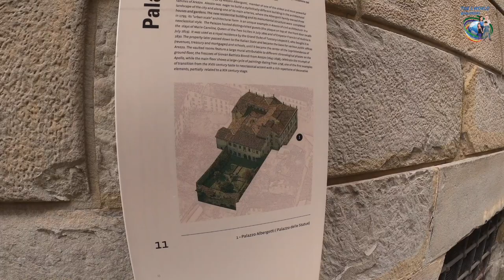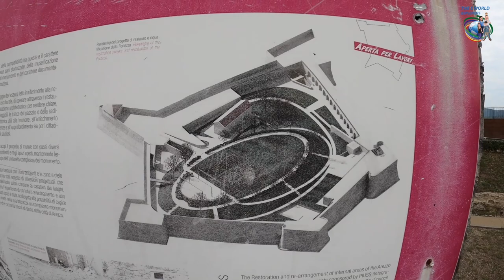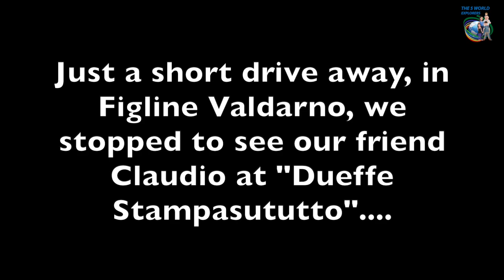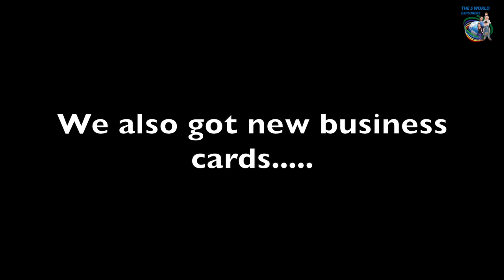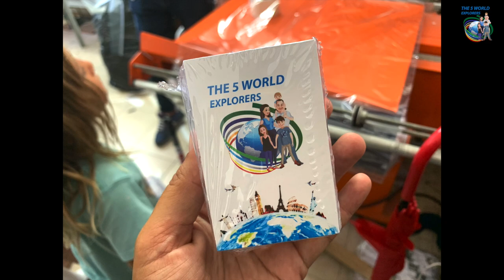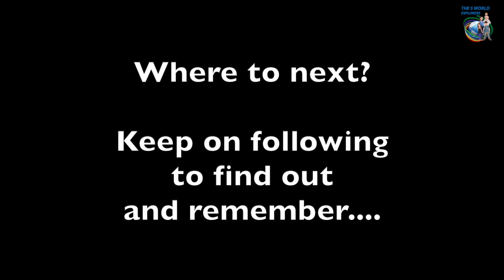Exploring the streets of AREZZO in Italy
In September we spent a couple of days in Arezzo in order to interview our friends Giacomo Catalani and Andrea Dragoni While we were there we decided to take advantage of the free time we had to walk around the town.

Here is a taste of Arezzo!